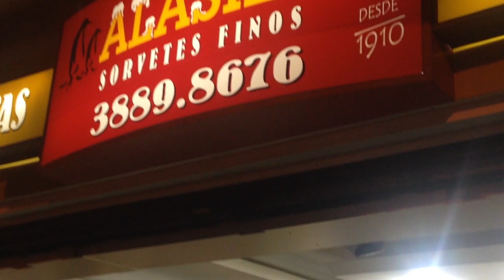Sorveteria Alaska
Novamente com o auxílio do Paulo Rezzutti do Turismo na História, fomos conhecer um clássico dos sorvetes paulistas e tivemos uma surpresa. Confere aí.

Alaska
R. Dr. Rafael de Barros
Paraíso, São Paulo - SP

APOIADORES:
AlanaBoop Beulke
Ana Paula Schantz
André Mendonça
Fernanda Copatti
Guilherme Donato
Henrique Montenegro
Julia Baierle Soares
Julio Gerchman
Lizbeth Kossmann
Lucile Da Rosa Pereira
Luísa Speggiorin
Marilia Bk
Matheus Jaeger
Thiana Pereira